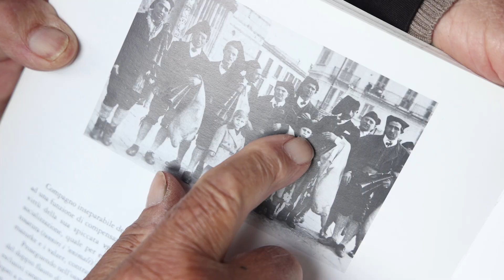Nino Sergio, l’artigiano del legno che “ricama” le zampogne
MESSINA. La campana segna le ore con i suoi rintocchi, sulla collina di fronte svetta il santuario della Madonna delle Grazie. È qui, davanti alla finestra della sua casa a Giampilieri, che Nino Sergio crea i suoi capolavori. L’artigiano, classe 1939, li chiama “ricami”, tanta è la cura che mette nell’intagliare il legno con disegni artistici. Una matita, un coltellino e tanta pazienza e creatività.

Arte dei pastori
Un’ arte pastorale ereditata dal papà, il primo lavoro in legno realizzato all’età di 9 anni, un semplice cucchiaio, da lì un’infinità di creazioni, dai bastoni ai collari per campanacci, scodelle e borracce. Da 20 anni intaglia le canne delle zampogne, unico artigiano in Sicilia a realizzare questi lavori, prodotti unici, perché Nino Sergio non riproduce mai lo stesso disegno. I suoi “ricami” sono finiti anche su stampa, in un libro realizzato un libro con il maestro Mario Sarica e il compianto Franz Riccobono. Con la sua maestria, Nino Sergio contribuisce a portare avanti una tradizione secolare, fatta di musica e passione.